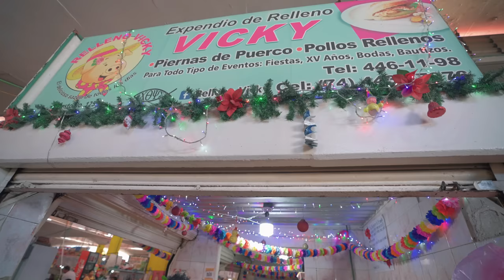COMIDA DE MERCADO en ACAPULCO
Yo soy SOLarmenteResponsable con Photoderm Bruma FPS50+ de @biodermamexico